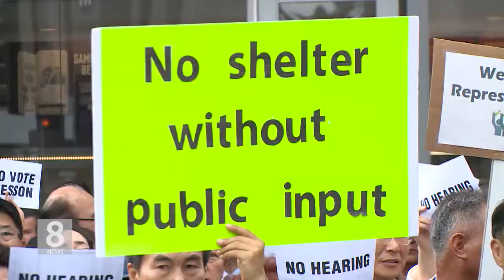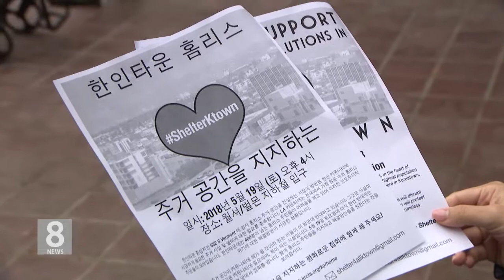05.18.18 KBS America News 내일 대규모 ‘노숙자 임시 거처 반대’ 시위